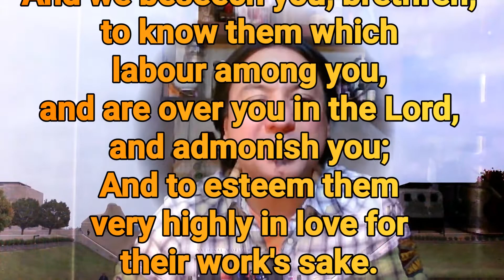Christian Capital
Everyone has a worldview: to be grounded in truth we'll need the Scriptures to keep our hearts and minds in check, especially with any truth claims made using the scientific method, without Scriptural alignment we'll find ourselves horribly off course and away from truth, in fact any worldview that claims 'truth' are borrowing capital from the Christian worldview.